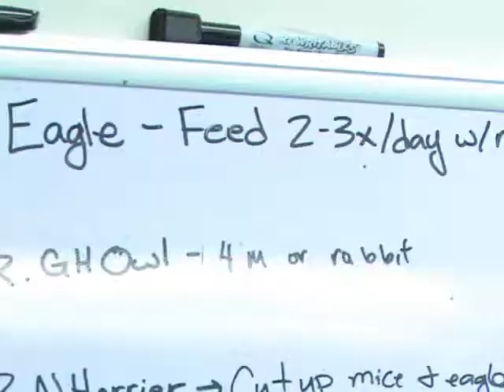Golden Eagle Rehab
Watch as KSU Veterinarian students help rehabilitate a sick golden eagle at a rehab center. This free service provides unique training opportunities while benefitting a protected wildlife species.